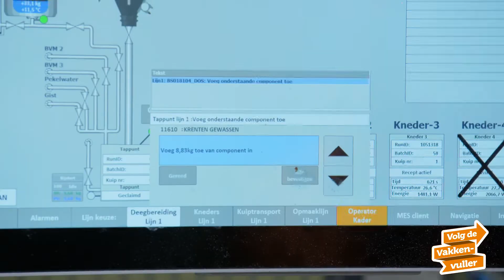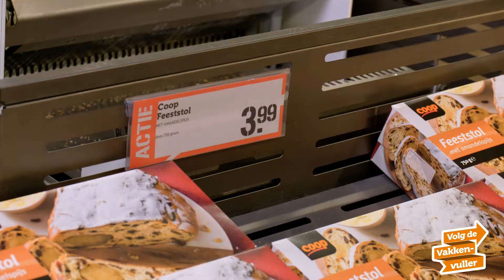Kerststol | Volg de Vakkenvuller | Coop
Iedereen kent de kerststol. Maar hoe wordt deze kerstklassieker eigenlijk gemaakt? Mats zoekt het uit in deze nieuwe aflevering van Volg de Vakkenvuller!